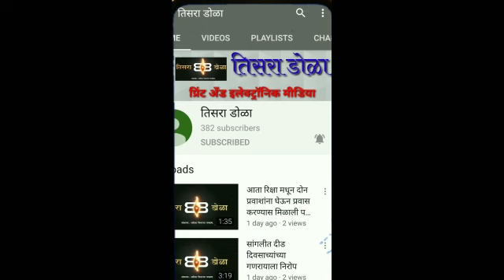सरकारला देवेंद्रजींची लोकप्रियता खुपते...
सरकारला देवेंद्रजींची लोकप्रियता खुपते...म्हणूनच सुरक्षा काढण्याचा निर्णय घेतला..आमदार गोपीचंद पडळकर यांचा घणाघात